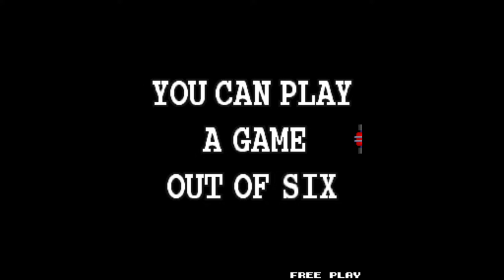Pac Man Arrangement Full Game With Cheats 3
Im gonna reset my high score after this game